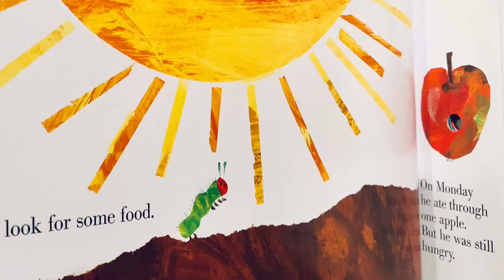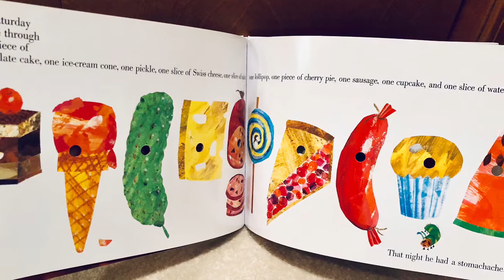The Very Hungry Carterpillar